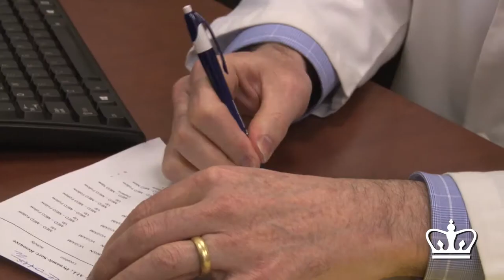New Hypertension Guidelines Could Save Lives and Money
Full implementation of new hypertension guidelines could prevent 56,000 cardiovascular disease events (mostly heart attacks and strokes) and 13,000 deaths each year, without increasing overall health care costs, an analysis conducted by researchers at Columbia University Medical Center (CUMC) found.